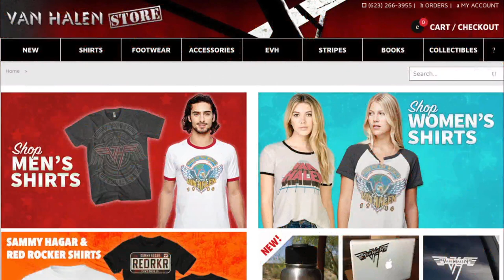Friday Night Mob Rules Featuring Mike Orlando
Guitarist Mike Orlando (Adrenaline Mob, Sonic Stomp, Noturnall & more) sits in with me to chat everything guitar including mutual admiration for Eddie Van Halen, new projects, FU Tone, Guitar World column and so much more.

If you enjoyed this content, please consider giving it a  👍 Thumbs Up! 👊

• Brad Peddle
• Carlo Santin
• George Karapouloutidis
• Thomas Santiago
• Todd Chambers
• Richard Henry

Mail to:
Ridgetown Ontario
N0P 2C0
Canada